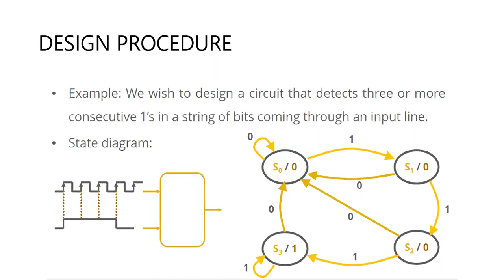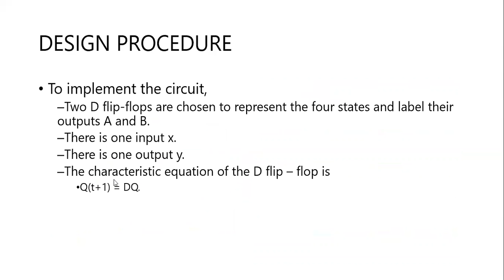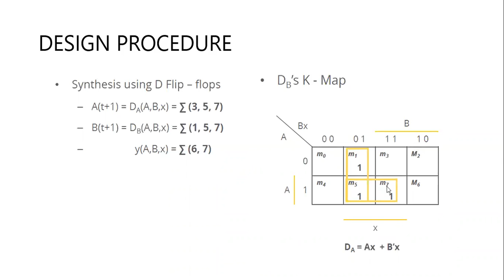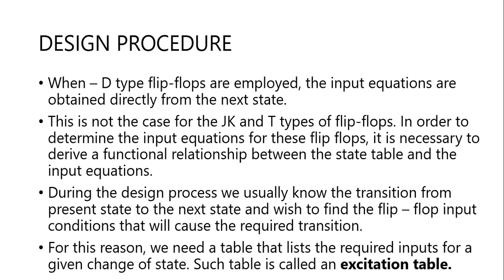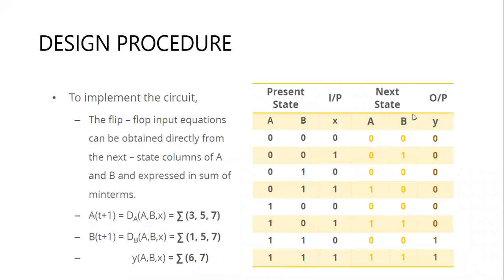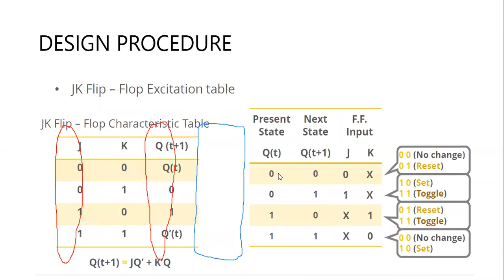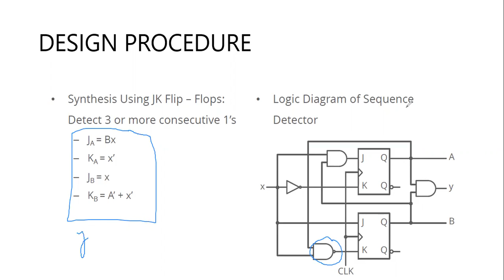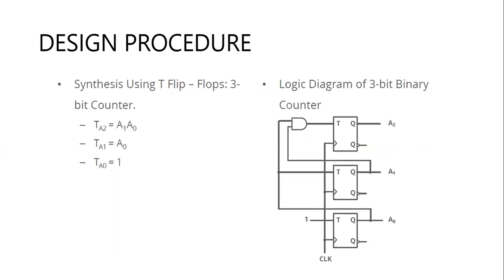Lecture 06 Sequential Circuit Designing